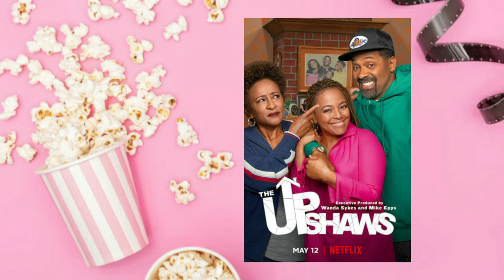+ 60 Estreias Lésbicas de 2021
Hey, Censuradas! Hoje, dia 29 de Agosto, é o Dia Nacional da Visibilidade Lésbica e, para comemorá-lo da melhor forma, eu preparei uma MEGA lista com todas as estreias de séries, filmes e novelas lésbicas e LGBTs em geral de 2021 que eu já indiquei aqui no canal! São mais de 60 dicas para você assistir! Bom demais, né? Mas não pára por aí! Eu ainda separei um surpresa bônus com 3 lançamentos LGBTs de 2022. Uau! Incrível, né?